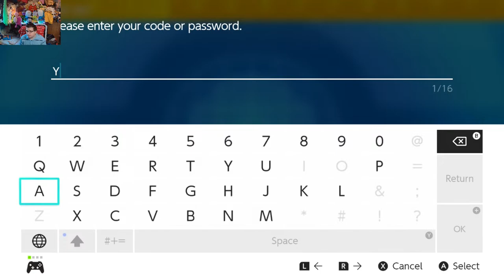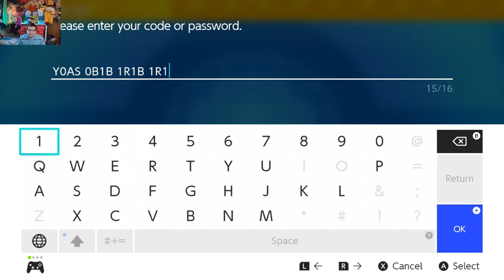Live Stream: Pokemon Violet Part 8 - Taking on the Icy Gym Leader!! (Switch)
Welcome everyone to the 8th Part of Pokemon Violet!! Today, we will be doing the 4th Gym and try to get to the next Gym over. If you have any questions or thoughts for today, then leave them in the comments down below. Thank you for joining and I hope you enjoy this live stream.

                                          Support
                                 Stream Elements